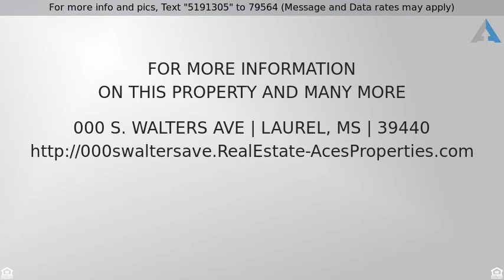Priced at $381,780 - 000 S. Walters Ave, Laurel, MS 39440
Vacant Lot,Commercial - Laurel, MS

These parcels are located near Downtown Laurel and are in the central business district.  Street Frontage entire length of parcels.  Perfect for housing, commercial development, business opportunity, warehousing, complexes, or storage facilities.